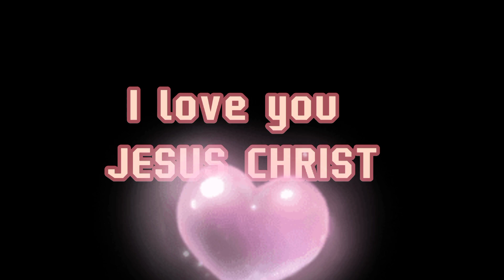Masayang Kumain ng SUPER FRUIT Rambutan # harvest year2022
Isa sa masasarap na prutas ay Ang Rambutan sagana ito sa bitamina at minerals kaya sa taong ito nag aani kami ng saganang biyaya ng Maykapal at Ang bawat Isa ay masayang Kumakain nito.